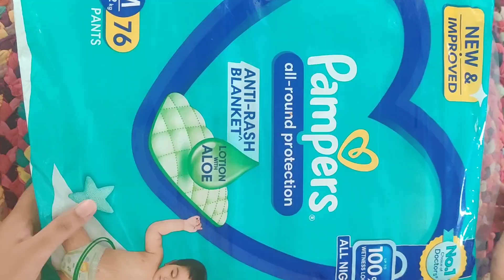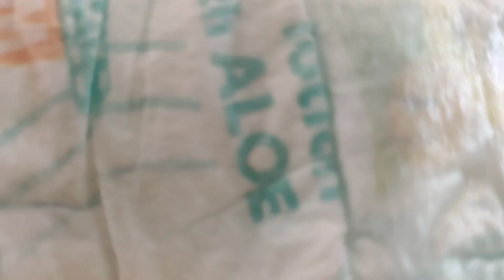10 Diaper Hacks for babies/New born baby care tips/Diaper changing mistakes/Daiper Rash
10 Diaper Hacks for babies/New born baby care tips/Diaper changing mistakes/Daiper Rash

Must watch this useful video if you are a new mom. thank you